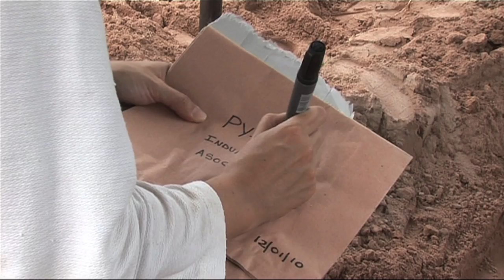En la Agrupación Especializada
Trabajo de desenterramiento en la Agrupación Especializada. Forma parte de las excavaciones que se vienen realizando en el lugar, en busca de desaparecidos de la dictadura Stronista.
Las imágenes corresponden al levantamiento de los restos óseos del esqueleto 3, realizado en enero 2010.